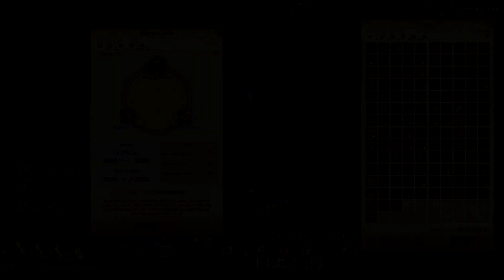Eternal, Mythic, and Legendary Regrades | CasinoAge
Another archeage regrade video.